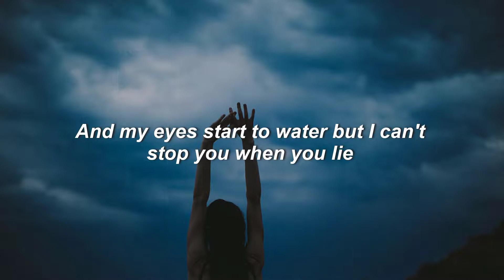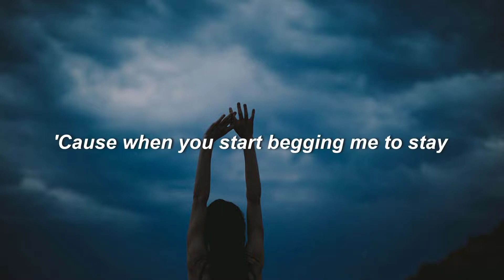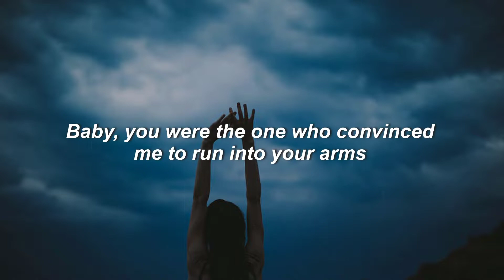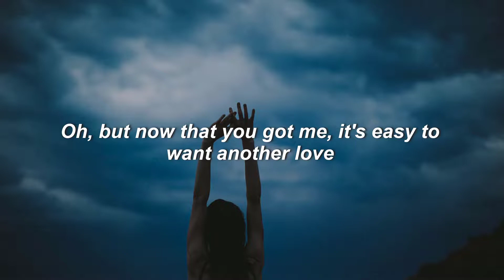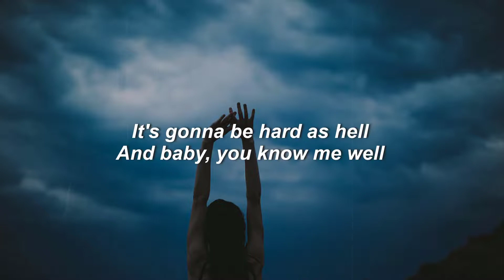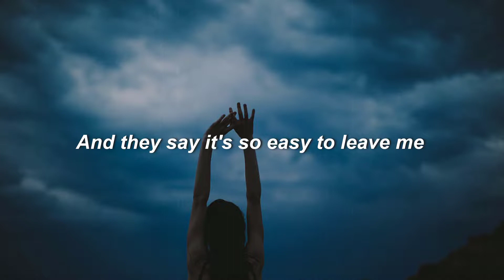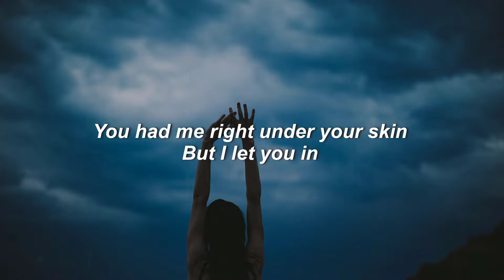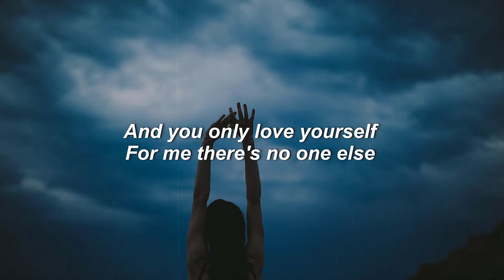Noah Cyrus x Gallant - Mad At You (Lyrics)